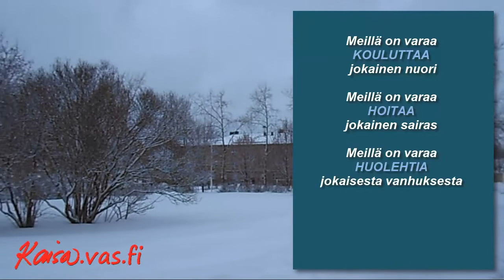Eduskuntavaalit 2015 - Kaisa Korhonen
Kaisa Korhonen Eduskuntaan numerolla 131 Savo-Karjalan vaalipiiristä 2015